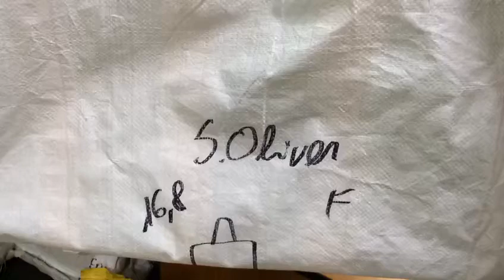s`Oliver (F) STOCKINFO.RU - Одежда сток оптом